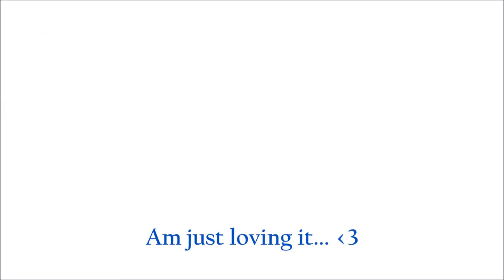5 min craft || Simple & Colourful Candle Holder DIY II watch this video to know the material used II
Hellooooooooooo,

In this video i showed how to make candle holder using white cement...

Indhu Arun.